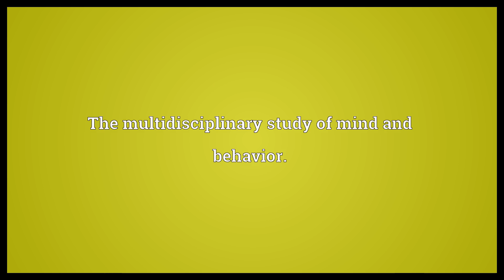Cognitive science Meaning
Video shows what cognitive science means. The multidisciplinary study of mind and behavior..  Cognitive science Meaning. How to pronounce, definition audio dictionary. How to say cognitive science. Powered by MaryTTS, Wiktionary